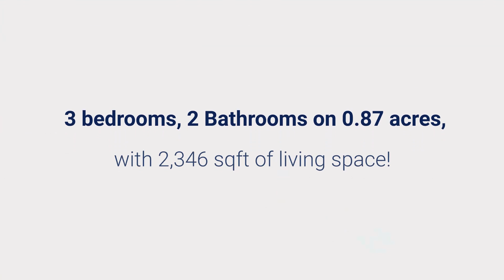59842 Navajo Road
This charming property is nestled in the heart of popular Deschutes River Woods. This single-level home with an extra built-on bonus room offers ample space and comfort. Experience warmth during chilly evenings with a stylish wood stove. The kitchen features a colorful and unique backsplash, kitchen island, and abundant cabinets for all your culinary needs. Outside, the circular asphalt driveway provides easy access, extending all the way to the back shop for parking and storage with beautiful landscaping, fire pit, and 2 sheds. The back side patio is spacious and covered with granite counters and a built-in BBQ, perfect for entertaining guests or unwinding after a long day. A standout feature is the detached 3 car garage/shop with an upstairs bonus/playroom, including a pool table and outside balcony overlooking the property. Conveniently located near Highway 97, Deschutes River Trail, Old Mill, and several parks Call today to schedule your private showing tour.

Serving all of Central Oregon with Integrity, honesty, and sophistication.

You deserve to love where you live. We can help!

Team Birtola High Desert Realty
Your Real Estate Consultants
Jim Birtola & Andrew Ellis
We've SOLD over $1 Billion Of Central Oregon Real Estate Since 2001